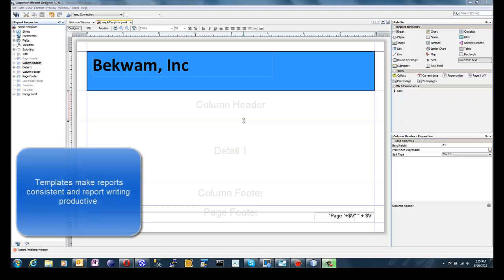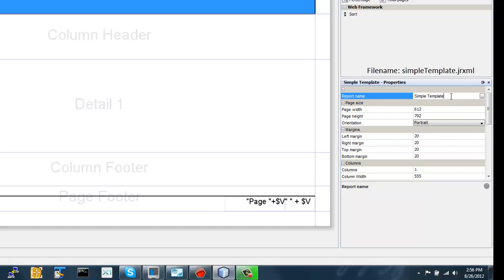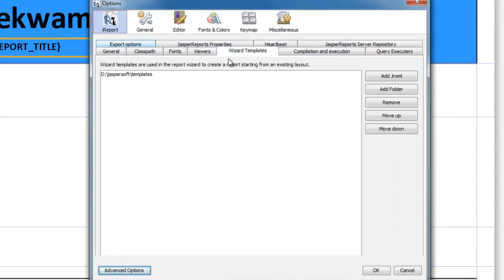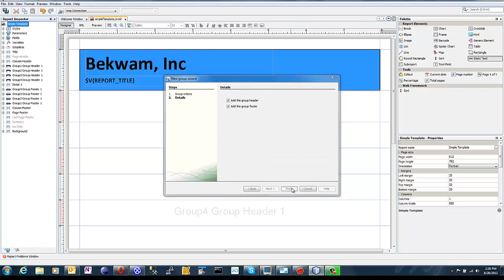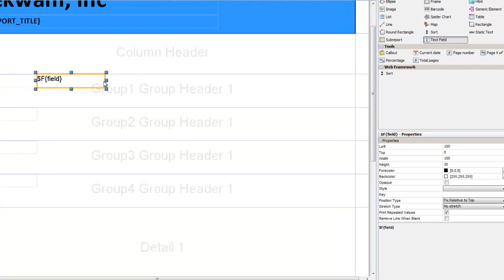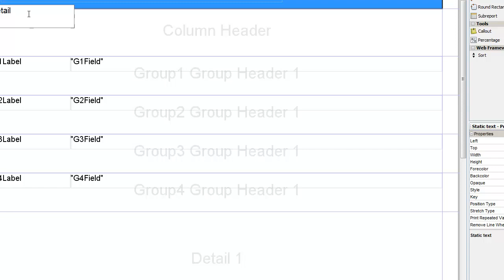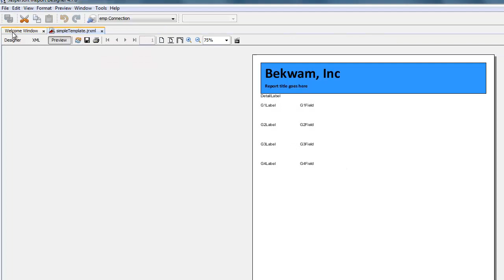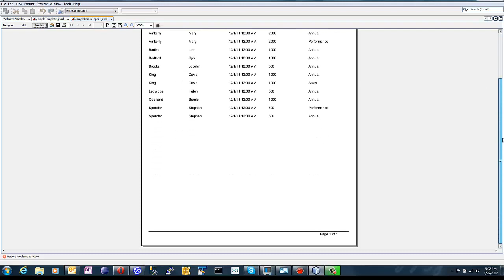Templates with Jaspersoft iReport Designer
A tutorial on using templates in Jaspersoft's iReport Designer; example creates a report using the wizard and a template created in the video